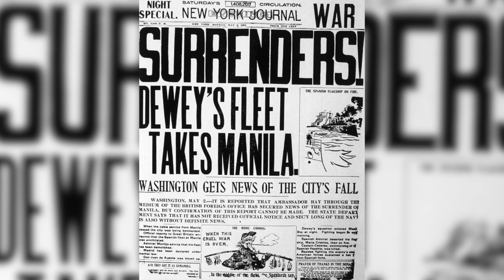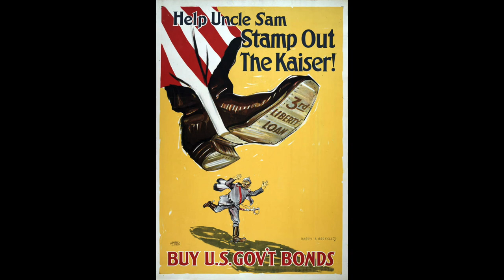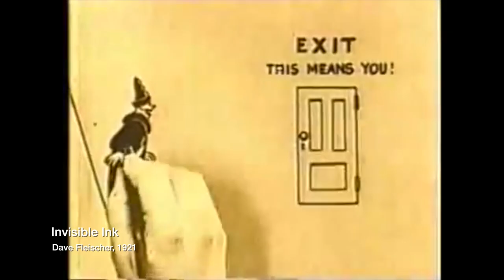Birth of the Cartoons: The Early History of American Animation | Animation/Propaganda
CW: racism, disturbing images

In part 2 of Animation/Propaganda, we look the early history of American Animation! Starting with Winsor McKay, we run through the first studios, Bray and Barré, the first cartoon star, Felix the Cat, the beginnings of Walt Disney and cap it off in the Golden Age of Cartoons! We also explore why animation lends itself so well to propaganda!